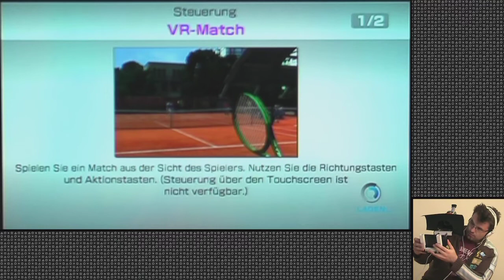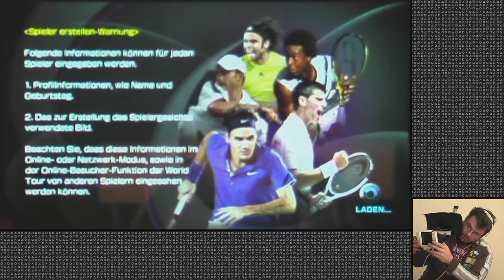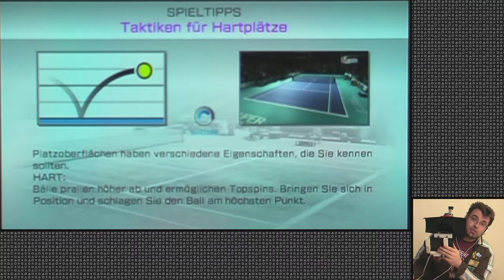Virtua Tennis 4 - PS Vita - Test Video Review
Achtung! Es besteht Tennisarm-Gefahr beim heutigen PSVita Video. Der vierte Teil der Virtua Tennis Reihe ist eine ganze Weile schon für die großen Konsolen verfügbar, aber Sega hat dennoch mit Virtua Tennis 4 -- World Tour Edition eine klasse Portierung zum Launch herausgebracht, die um einige nette Features ergänzt worden ist. Madcow führt euch im Video ein wenig im Spiel herum.